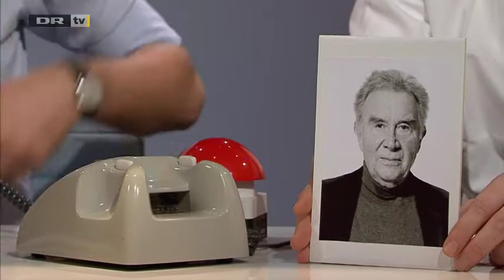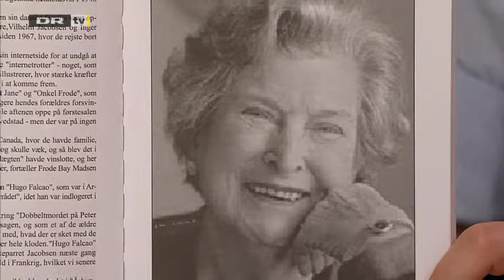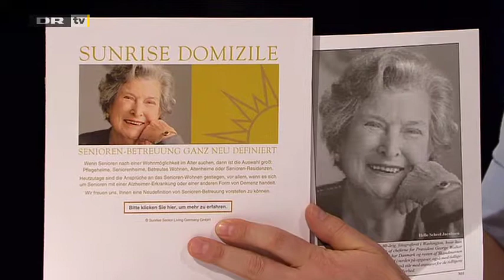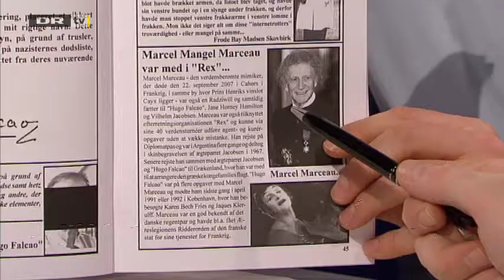Den 11. time afsnit 95, Standup-komikeren Casper Eriksen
Mads Brügger og Mikael Bertelsen ringer op til hver deres ønske-gæst - jazz-legenden Ole 'Bowlers' Hansen og kgl. skuespiller Jørgen Reenberg - for at invitere dem i studiet. Derudover er der nye afsløringer om dobbeltmordet på Peter Bangs Vej, hvor nu også Jesper Langberg synes at have spillet en rolle. Til sidst får standup-komiker Casper Eriksen chancen for at bryde igennem på landsdækkende tv.